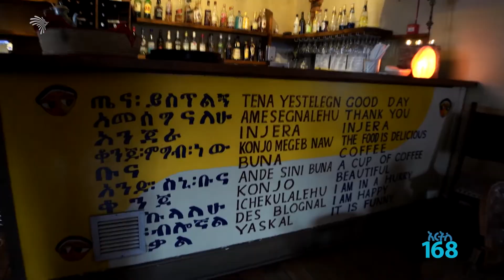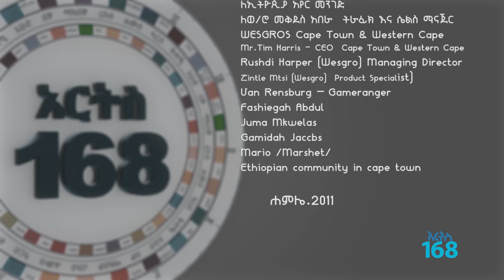አርትስ 168 በኬፕታውን | አርትስ 168 #14-03 Arts 168 [Arts TV World]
አርትስ 168  #14-03 | አርትስ 168 በደቡብ አፍሪካ - ኬፕታውን የነበረን ቆይታ
Arts 168 #14-03 | Arts 168 in South Africa - Our stay in Capetown